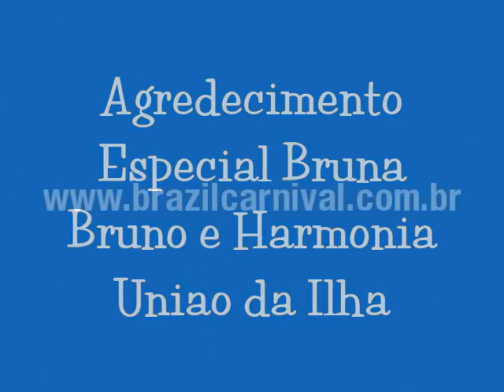Lindíssima Rainha Bruna Bruno 2011: Entrevista Exclusiva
Samba Dancing at its best!  There are several expressions within the Brazilian Carnival, including the samba drumming, the costumes, the pageant contest, the Carnival Floats, the samba rehearsals, and much more.  Stay tunned to find more videos related to this great festivity!

 Bruna Bruno, Rainha de Bateria  da União da Ilha já há 6 anos, fala sobre a facilidade que o Carnavalesco teve ao desenvolver o enredo da Agremiação, sobre a motivação dos componentes e de sua fantasia. Uma entrevista muito sóbria antes do ensaio técnico 2011 que teve como tema  Darwim  e a origem da vida.  A Rainha destacou além da garra impulsionada por conta do incendio que ocorreu em parte do barracão, falou da importancia de se reciclar materiais, em fantasias, adereços, etc.   Parabens por mais um grande desfile!

Bruna Bruno, reina de batería de União da Ilha ya por 6 años, habla de la facilidad que el Carnaval ha tenido que desarrollar la trama de la fiesta, sobre la motivación de los componentes y de su fantasía. Una entrevista muy sobria antes la tecnología 2011 anfiteatro de Darwin y el origen de la vida. La reina tensionada más allá de garra impulsada por el incendio que se produjo en la parte de la vertiente, habló sobre la importancia del reciclaje de materiales, en los trajes, accesorios, etc.. ¡ Felicidades por otro gran desfile!

Incontrare la nuova 2015 Brasile Carnevale regina Bruna Bruno, regina di tamburi di União da Ilha già per 6 anni, parla la facilità che il Carnevale ha dovuto sviluppare la trama del partito, sulla motivazione dei componenti e della loro fantasia. Un'intervista molto sobria prima il tech 2011 che ha avuto l'anfiteatro di Darwin e l'origine della vita.  La regina ha sottolineata oltre artiglio guidato dall'incendio che si è verificato in parte del capannone, ha parlato dell'importanza del riciclo dei materiali, costumi, oggetti di scena, ecc.   Complimenti per un altro grande sfilata!

Treffen der New 2015 Brasilien Karneval Königin Bruna Bruno, Königin der Trommeln der União da Ilha schon seit 6 Jahren, spricht über die Leichtigkeit, die der Karneval hat die Handlung der Partei, über die Motivation der Bauteile und ihre Phantasie zu entwickeln. Ein Interview vor der Tech 2011, die Darwin-Amphitheater und den Ursprung des Lebens hatte sehr nüchtern.  Die Königin, betonte jenseits Klaue, angetrieben durch das Feuer, das Teil des Schuppens, sprach über die Bedeutung von recycling-Materialien, Kostüme, Requisiten, etc. aufgetreten sind.   Herzlichen Glückwunsch zu einem anderen große Parade!